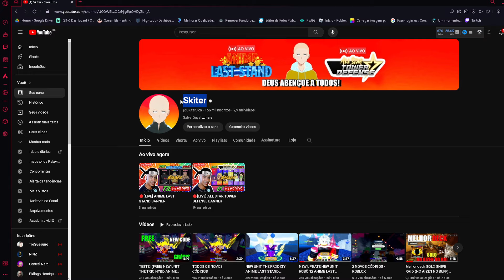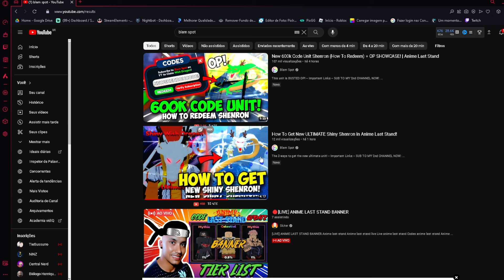2 NOVOS CÓDIGOS! NEW CODE + NEW UNIT ANIME LAST STAND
2 NOVOS CÓDIGOS! NEW CODE + NEW UNIT ANIME LAST STAND

CODES ALS💎UPDATE 4💎FUSIONEVOLUTION💎Goodbye Mash💎TheGoat💎SubToBlamSpotonYoutubeForShenron💎ShenronFixImSorry

anime last stand live
live anime last stand
codes anime last stand
anime last stand codes
anime last stand banner live